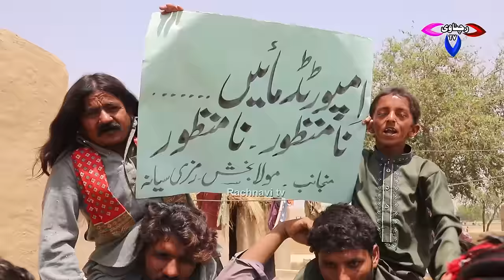Important Mawan Na Manzoor || Ramzi Sughri Mola Bakhsh & Mai Sabiran New Funny Video By Rachnavi Tv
A-OA
Thank you very much for your love, friends who watch Rachnavi TV
Rachnavi TV has always tried to create great stories for you people with local crectors \Ramzi, Mola Bakhash, Sughari, Mai Sabran, Thakur, Jutti, Dhimri,
Falak Sher, Chinna ,Zeboo, Muskan etc but well-known artists If you want to give your valuable feedback, please comment. We will definitely work on that as Rachnavi TV is your own channel.
The purpose of Rachnavi TV is not to offend anyone but to provide happy mode
Producer: Tariq Malik
Cast: Ramzi, Mola Bakhash, Sughari, Mai Sabran, Thakur, Jutti, Dhimri,
Falak Sher, Chinna ,Zeboo,  & Other
Post Production: Zoom Media Kamir Sahiwal
funny memes
funny videos
funny jokes
joke of the day
corny jokes
funny gifs
funny jokes for kids
funny faces
funniest movies
racists jokes
good jokes
prank video
funny wifi names
funny instagram captions
seriously funny joke
america's funniest home videos
ramzi new funny video
funny film
Comedy story
Important Hakomat Na Manzoor